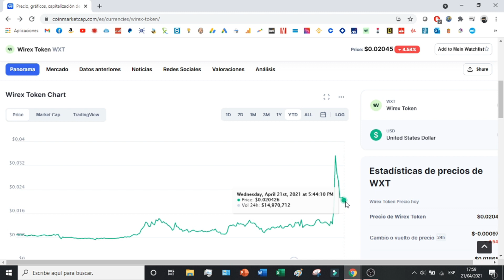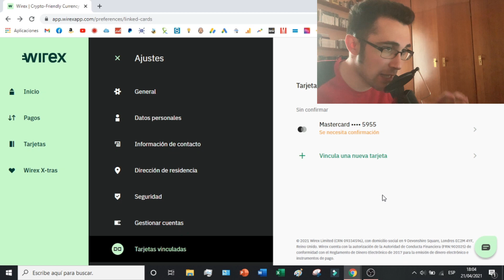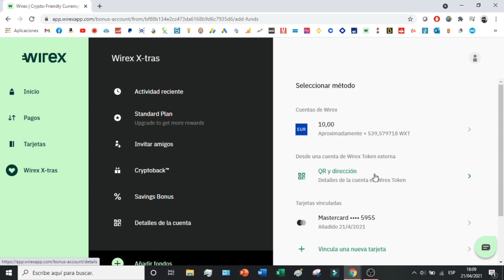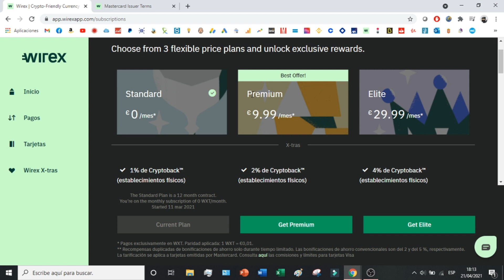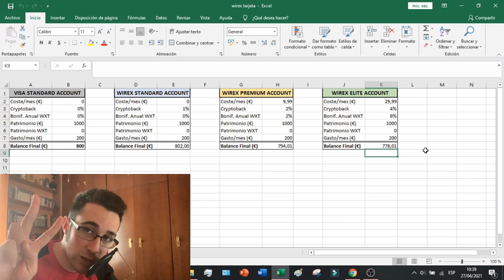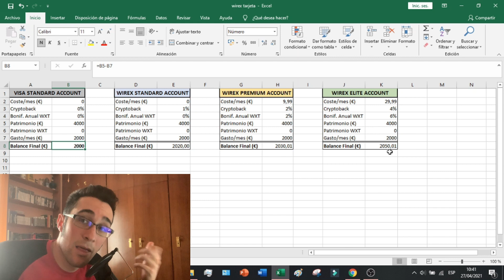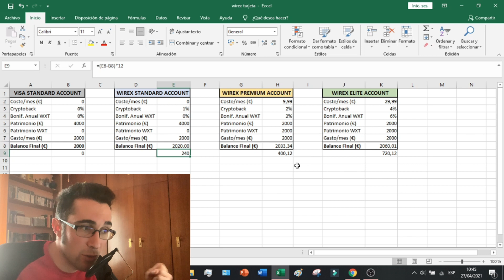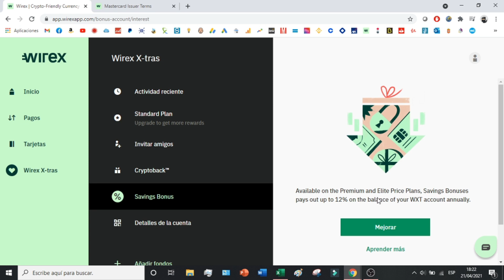⭐ APRENDE COMO FUNCIONA WIREX 2025 ▶ Tutorial Wirex Completo en Español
Te enseño como funciona la empresa de Wirex y como podemos trabajar con Wirex para poder rentabilizar nuestras finanzas.

Wirex es un proveedor líder de pagos globales. Ofrece una plataforma en línea en la que empresas y particulares pueden comprar, almacenar, transferir y cambiar múltiples divisas digitales y fiduciarias de forma rápida y segura. Los clientes pueden hacer un seguimiento de sus transacciones, con actualizaciones de saldo en tiempo real, tipos de cambio, detalles de las transacciones y mucho más. La plataforma también cuenta con programas de tarjetas de prepago para quienes deseen realizar compras en divisas sin tener que preocuparse por comisiones excesivas o complicados cálculos de cambio de divisas. Todos los servicios de wirex están protegidos por robustos protocolos de encriptación que utilizan la tecnología más avanzada para garantizar que los datos de los clientes se almacenan de forma segura y no quedan expuestos. Esto permite a las empresas disfrutar de la comodidad diaria de los pagos globales sin preocuparse por los riesgos de seguridad asociados a la banca digital.

En este videotutorial te enseño como funciona la empresa de Wirex y como podemos trabajar con Wirex para poder rentabilizar nuestras finanzas y optimizarlas al máximo posible para poder ahorrar y sacar beneficio a nuestros depósitos y gastos. Wirex es una empresa que nos facilita realizar pagos con dinero nacional y criptodivisas y por eso se denomina una tarjeta multi moneda. Los diferentes planes que ofrece Wirex son analizados y expuestos en este vídeo para permitir al oyente tomar la mejor decisión a la hora de contratar estos servicios.

00:00 Introducción sobre Wirex
01:19 Ajustes de tu cuenta de Wirex
02:50 Añadir métodos de pago a Wirex
05:12 Sección de Inicio en Wirex
05:57 Solicitar tarjeta de Wirex
07:28 Sección de pagos en Wirex
08:18 Sección de Wirex Xtras
08:50 Planes ofrecidos en Wirex
09:08 Comparativa de Planes en Wirex
18:44 Otros servicios de Wirex

⭐ PALABRAS CLAVE ⭐
wirex
criptomonedas
bitcoin

Descubre cómo funciona Wirex con esta guía detallada para principiantes.
Aprende todo sobre la funcionalidad y características de Wirex en este tutorial.
Explora el mundo de Wirex y cómo puede revolucionar tu experiencia financiera.
Tutorial completo sobre cómo utilizar Wirex y sacar el máximo provecho de sus servicios.
Obtén una visión general detallada de cómo funciona Wirex y sus aplicaciones prácticas.
Descubre cómo Wirex está cambiando la forma en que interactuamos con las criptomonedas y las monedas tradicionales.
Conoce los beneficios y características únicas de Wirex que lo diferencian de otras plataformas.
Aprende a configurar y utilizar tu cuenta de Wirex de manera eficiente y segura.
Explora las opciones de pago, transferencia y conversión de moneda disponibles en Wirex.
Descubre cómo utilizar la tarjeta Wirex para realizar compras en línea y en tiendas físicas.
Aprende cómo cargar fondos en tu cuenta Wirex y gestionar tus criptomonedas y monedas fiduciarias.
Obtén una guía paso a paso sobre cómo registrar y verificar tu cuenta en la plataforma Wirex.
Conoce las últimas actualizaciones y características añadidas a la plataforma Wirex.
Descubre cómo Wirex protege tus fondos y datos personales con medidas de seguridad avanzadas.
Aprende a enviar y recibir pagos utilizando la plataforma de Wirex de manera rápida y segura.
Explora las opciones de inversión y ahorro disponibles en Wirex y cómo sacarles provecho.
Obtén una comprensión completa de la aplicación móvil de Wirex y sus funcionalidades.
Conoce las tarifas y comisiones asociadas con el uso de Wirex y cómo minimizarlas.